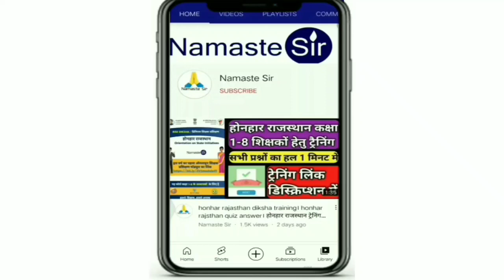तृतीय श्रेणी शिक्षकों को तबादलों की बड़ी सौगात देने वाली खबर के साथ शिक्षा मंत्री Live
🔴 *** ABOUT ME ***🔴

धन्यवाद।

shaladarpan_work,GovtEmployeeOrder,ShalaDarpanLatestNews,ShalaDarpan,GovtEmployeeeTodayNews,LockDown
gis_order,waqt_watch,shaladarpan,आपदा_प्रबन्ध,स्कूल_ओपन,deputation,karanbataonotice,homedistrictduty,peeonotice,teachers duty,WorkFromHome​
,vaccination,namste_si r,namastesir,GovtEmployeeOrder,ShalaDarpanLatestNews,GovtEmployeeeTodayNews,LockDown​,Lockdownnewstoday,Latestnewstodaywaqt_watch,education_news,namasate,transfer,2ndgradetransfer,REET2020,Rajasthan_Police